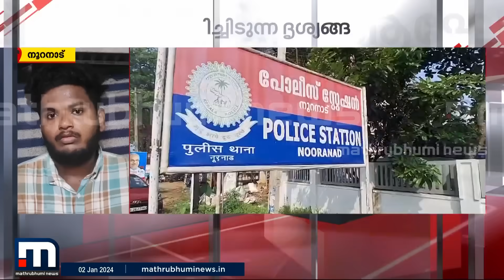'എന്റെ മുന്നിൽവെച്ചാണ് പോലീസുകാർ വണ്ടി തല്ലിപ്പൊളിച്ചത്' | Alappuzha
'എന്റെ മുന്നിൽവെച്ചാണ് അവർ വണ്ടി തല്ലിപ്പൊളിച്ചത്'; പോലീസുകാർ വാഹനങ്ങൾ നശിപ്പിച്ചെന്ന് പരാതി

Happy viewing!